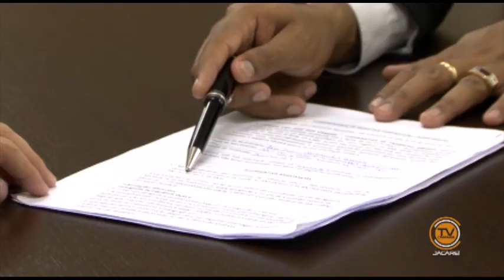Notícias de Jacareí - Saúde ANS